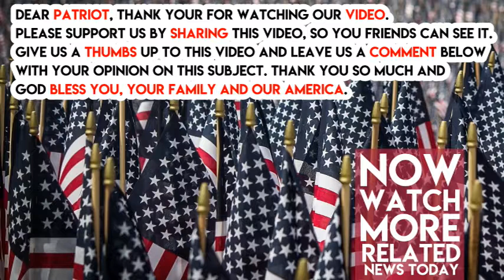HELL NO Jeff Sessions Just did Something Sick to HELP Obama’s IRS Head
Do y’all remember when Donald Trump was ready to fire Jeff Sessions over his refusal to go after Hillary Clinton and Obama? Well, it’s starting to look like Trump may have been onto something.

Today, Attorney General Jeff Sessions ordered the Justice Department NOT to prosecute Obama’s old IRS Chief Lois Lerner.

Many of y’all probably recall back in 2013 when it turned out that Miss Lerner was using her position with the IRS to target Obama’s political opponents. Basically, if you were a Republican organization, she would declare you a criminal and send the cops after you.

Well, the case FINALLY made it to the Justice Department and do you know what Sessions did? He pulled a James Comey and let her go!

The official statement from the DOJ on the case read:
“the Department’s investigation uncovered substantial evidence of mismanagement at the IRS…we had not uncovered evidence of criminal intent by any IRS official.”

The chairman of the Tax Policy sub committee, Republican Peter Roskam, was very upset with Sessions decision.

“The decision not to prosecute Lois Lerner is a miscarriage of justice. On top of Ms. Lerner’s actions against taxpayers — denying tax-exempt status to groups for political gain and failing to protect taxpayer information — the Department’s response blatantly ignores our most troubling finding: that Ms. Lerner intentionally misled federal investigators in a flagrant violation of the law.”

Now, to be fair, this would have been a VERY hard criminal case to win. Yes, she did do something unforgivable and treasonous. However, there was not a lot of real evidence to convict her.

So there you have it. Y’all got all the facts about the case, now it’s up to you to decide: Did Sessions make the right choice?